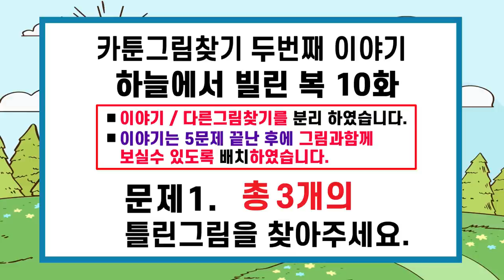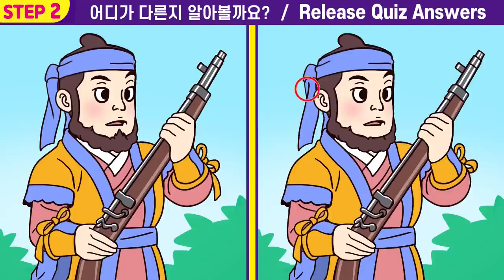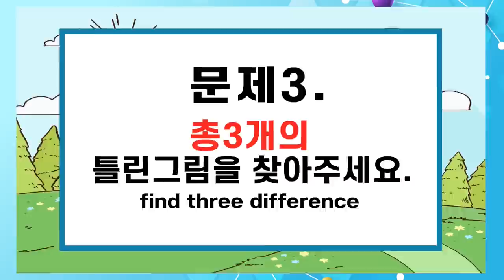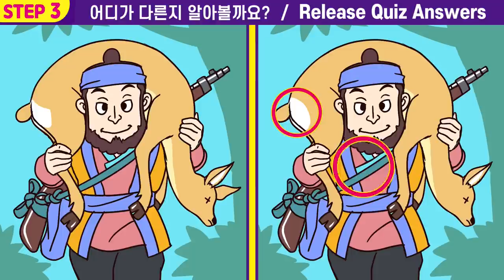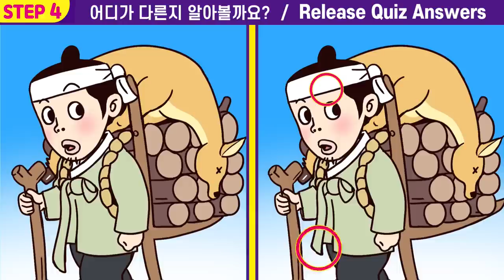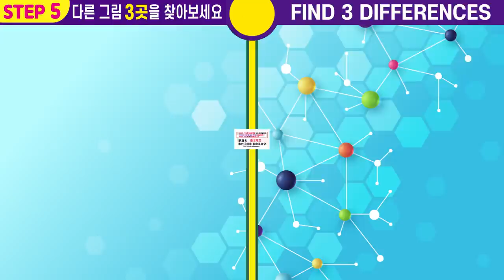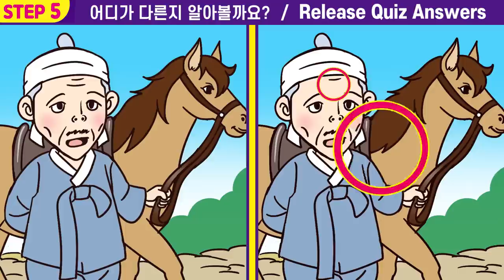#123【틀린그림찾기/집중력UP】✨모든 답을 바로 찾으면 상위5% 집중력천재! ㅣ집중력을 높여주는 퀴즈로 두뇌건강 지키고 치매예방해요ㅣ두뇌인지력 훈련!🧡하늘에서 빌린 복 10화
00:00  인트로
00:19  게임1
02:01  게임1 정답 확인
02:14  게임2
03:57  게임2 정답 확인
04:10  게임3
05:52  게임3 정답 확인
06:05  게임4
07:47  게임4 정답 확인
08:01  게임5
09:43  게임5 정답 확인
10:00  최종 화면